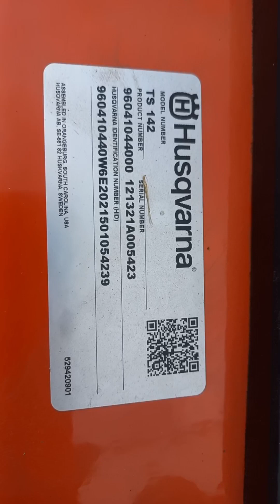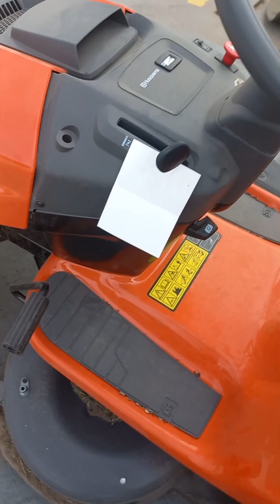servis mantenimiento tractor corta césped husqvarna ts 142